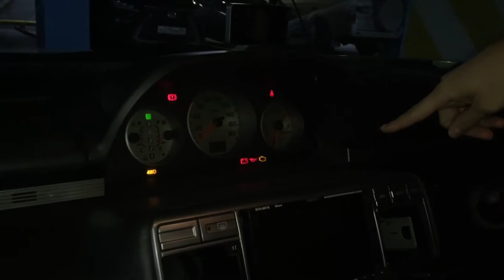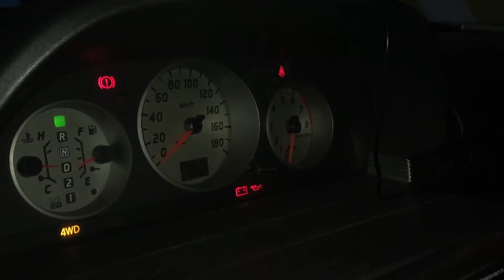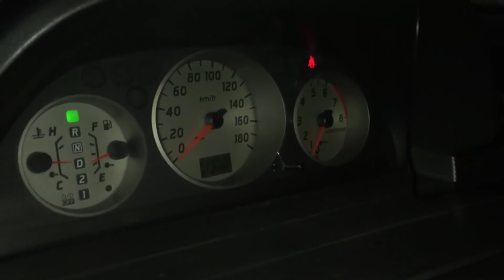Как сбросить ошибку (чек) NT 30, самодиагностика ошибок QR 20(check engine) на Nissan X-trail nt-30,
Сброс- зажать газ на 10 сек во время диагностики и завести двигатель!
1. Выключить зажигание (заглушить мотор) после всех прогревов как минимум на 10 секунд
2. Убедившись, что педаль газа отпущена, включить зажигание (ключ в положение ON) мотор не заводить и ждать 3 секунды
3. В течение 5 секунд быстро нажать (до упора!) и отпустить педаль газа 5 раз.
4. Через 7 секунд нажать до упора и держать педаль газа до тех пор, пока желтая лампочка CHECK ENGINE не станет мигать (? 10 секунд)*.
5. Считать коды***
6. Завести двигатель**

* мигание лампы это и есть переход в режим диагностики. Чтобы прочитать коды самодиагностики педаль газа во время мигания отпускаем. После этого считываем коды. Если их несколько, то он высвечиваются последовательно. Если все в порядке, то лампа моргнет 40 раз одинаково и с одинаковыми промежутками — 0000
** после старта двигателя можно выполнить тест Кислородного датчика. Порядок такой: после того, как мотор прогрет, выключить все потребители, прибавить обороты до 2000 и держать 2 минуты. После этого убедиться что при работе на 2000 об/мин лампочка Check мигает более5 раз в течении 10 секунд.
*** Для сброса кодов ошибок, после их считывания нажать на педаль газа и держать несколько секунд, затем завести двигатель. Это не есть устранение самих неисправностей! Это только сброс ошибки. После включения двигателя она, скорее всего, появится и запишется туда снова.

Коды ошибок и значения:
1000 — Канал связи CAN
0102, 0103, 1102 — Датчик массового расхода воздуха
0112, 0113 Датчик температуры всасываемого воздуха
0117, 0118 — Датчик температуры ОЖ
0120 — Датчик положения дроссельной заслонки
0121 — Датчик положения педали акселератора
0327; 0328 — Датчик детонации
0335 — Датчик угла поворота коленвала (POS)
0340 — Датчик положения распредвала (PHASE)
0500 — Датчик скорости автомобиля
0605 — Модуль ЕСМ
0705 — Датчик положения выключателя Парковка-Нейтраль (PNP)
0706 — Выключатель PNP
0031; 0032 — Нагревательный элемент датчика кислорода 1
0037; 0038 — Нагревательный элемент датчика кислорода 2 (не наш случай)
0031; 0032 — Нагревательный элемент датчика кислорода 1
0132; 0133; 0134; 1143; 1144 — Подогреваемый датчик кислорода 1
0138; 0139; 1146; 1147 — Подогреваемый датчик кислорода 2
0444; 0445 — Электроклапан продувки угольного фильтра EVAP
0550 — Датчик давления масла насоса гидроусилителя руля
0650 — Индикатор Chek
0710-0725; 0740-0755; 1705; 1760 — Датчики и электроклапаны, связанные с АКПП
0165 — Источник питания модуля ЕСМ
1111 — Электроклапан установки фаз распределения впускных клапанов
1122; 1123 — Работа электропривода дроссельной заслонки
1212 — Канал связи блока ESP/TCS/ABS
1805 — Выключатель фонарей стоп-сигнала
0011 — Установка фаз распределения впускных клапанов
0171; 0172 — Работа системы впрыска топлива
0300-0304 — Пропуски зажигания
0420 — Работа трехходового нейтрализатора
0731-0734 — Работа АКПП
1121 — Электропривод дроссельной заслонки
1217 — Перегрев двигателя